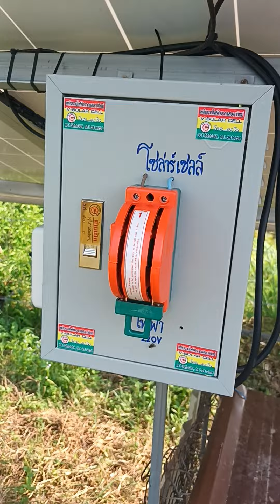ปรับปรุงระบบสูบน้ำบาดาล โดย @ v-solar cell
เพิ่มหม้อแปลงแกนเทอร์อย2000vaเพื่อสูบกลางคืน